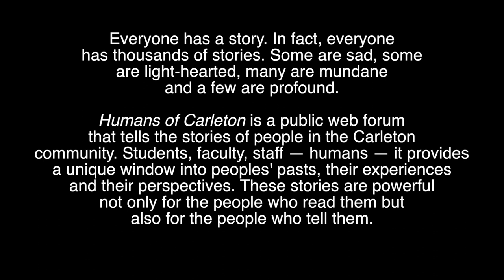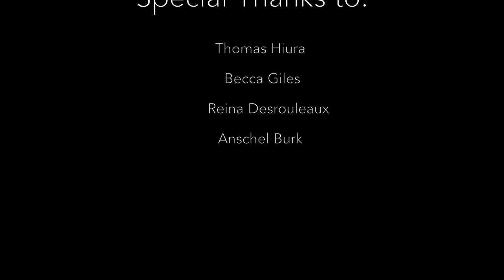2014: Humans of Carleton -- A Documentary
Created by Ali Reilly and Jacob Karmel, this short documentary inquires with some of the people featured on the Humans of Carleton Facebook page, asking them to reflect on what it meant for them to share their stories in a public forum.

Ali and Jacob created this film for their Digital Foundations class.

The Humans of Carleton page is a storytelling project within the Carleton College community. It's inspired by Brandon Stanton's popular Humans of New York page.